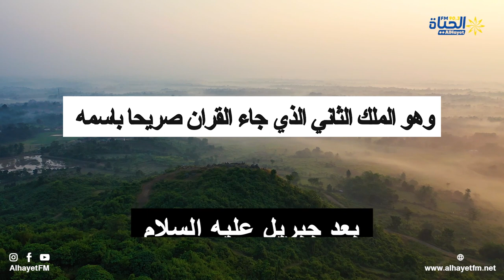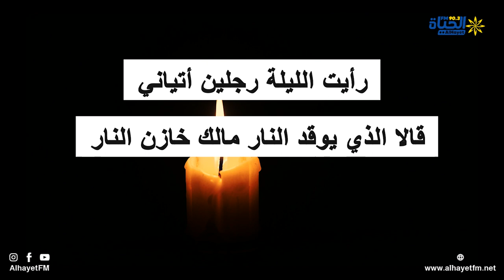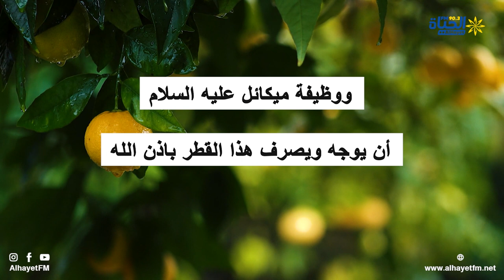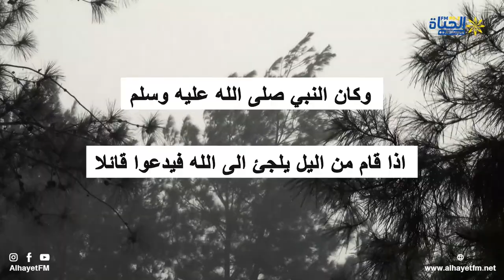سفراء الله الى الارضالملك الكريم ميكائل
سفراء الله الى الارض
الملك الكريم  ميكائل